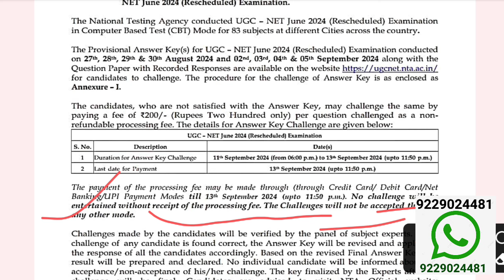Urgent Notice from NTA | Official Update from NTA | UGC NET Re Exam 2024 | UGC NET NETULANETJRF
Urgent Notice from NTA | Official Update from NTA  | UGC NET Re Exam 2024 | UGC NET

UUGC NET EXAM 2021 Question paper

ugc net,

ugc net 2023 full information,ugc net results date 2022,